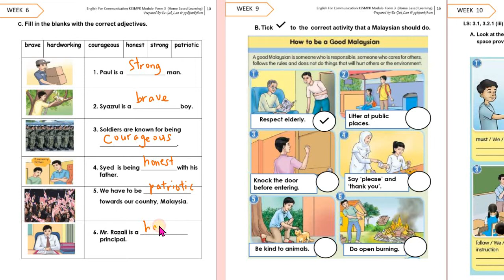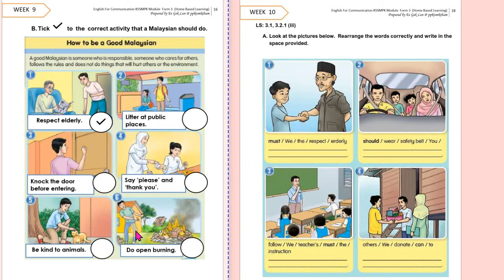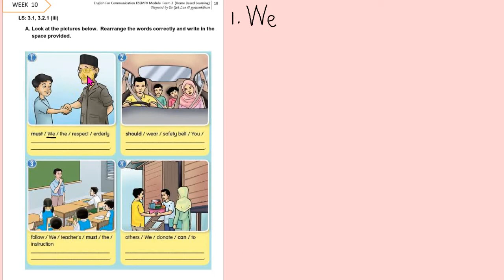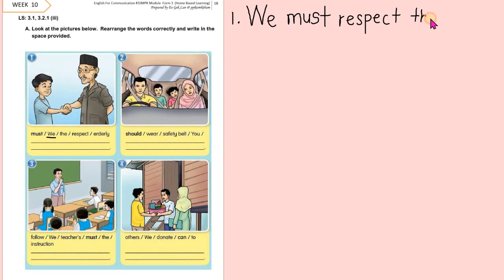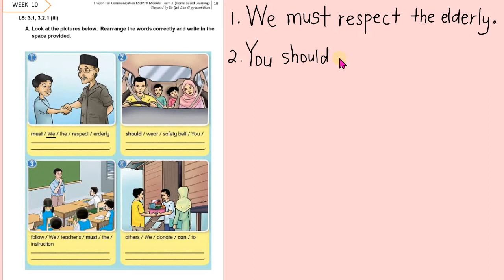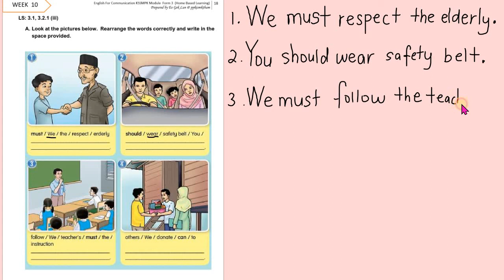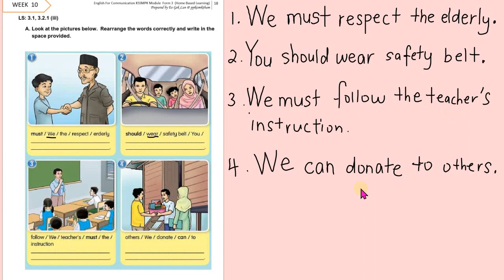How To Be A Good Malaysian [Unit 2|Exercise|Tutorial| EFC Form 3]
Tutorial  based on the exercises page 28-29, 36 and 38 from EFC Form 3 Text book.